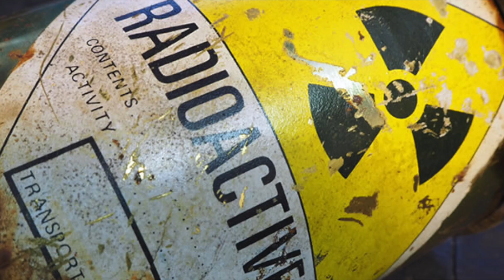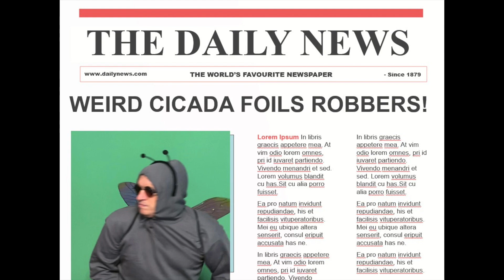CICADAMAN!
What happens when an ordinary guy is bitten by a radioactive cicada?
 Not a lot.